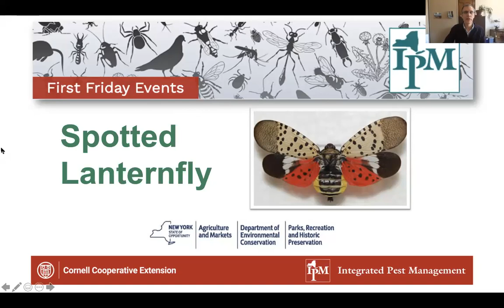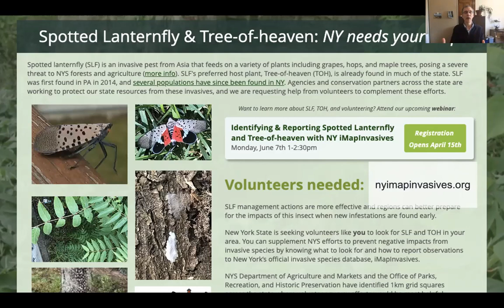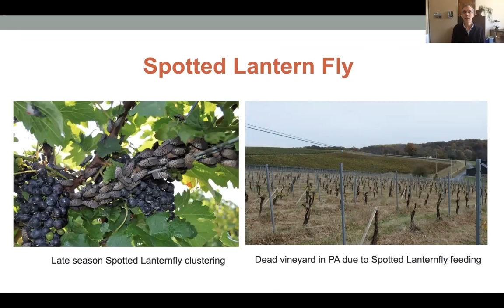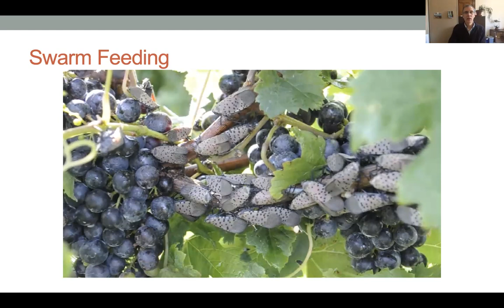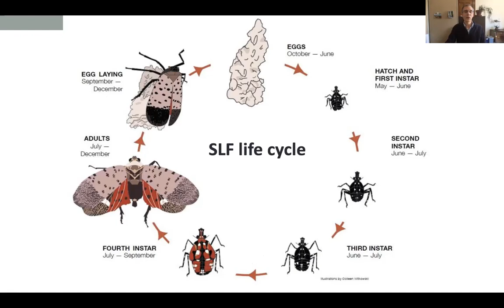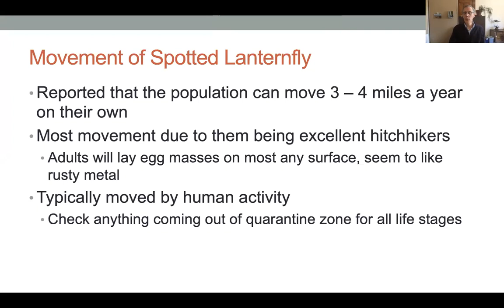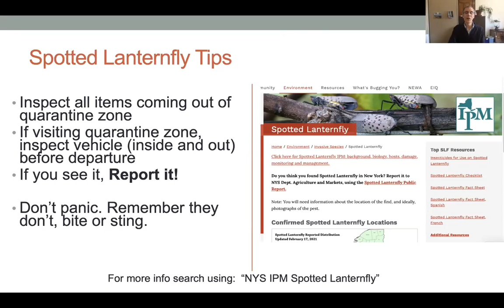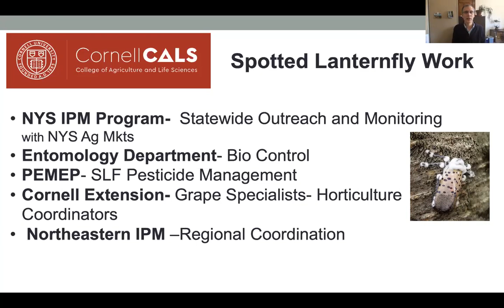Introduction | Spotted Lanternfly 3/5/2021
An introduction to a relatively new invasive pest in New York State - spotted lanternfly. NYSIPM's Brian Eshenaur shares what you need to know to help stop the spread of this pest.
Here are answers to questions asked in the chat during the presentation that Brian wasn't able to answer during the meeting:

Questions from Chat:
Q: What pesticides can I use to control spotted lanternfly?
A: Information on insecticides labeled for use against spotted lanternfly in NY can be found If you live outside of NY, please contact your local Extension office for information about what is allowed in your state. Always read and follow the label of any pesticide. The label is the law.

Q: Does the instar of the spotted lanternfly look like the black willow aphid?
A: Yes they do.  That’s a good point.  But you’ll find the spotted lanternfly instars are more active/mobile than aphids.

Q: Will SLF harm sugar maple or sap production?
A: Although they can feed on sugar maples it’s not their favorite of the maples so they don’t stay there too long. You are more likely to see them feed more consistently on red maple or silver maples.  In rare situations there has been a small amount of branch dieback that’s been associated with their feeding on red maple.   It appears that spotted lanternfly will not negatively impact sugar maple trees or syrup production.

Q: Will there be efforts to eradicate Alianthus [tree of heaven] to contribute to control new infestations?
A: The plans for management are still being formulated but we anticipate that in some situations trees will be removed to attempt eradication.  Also I believe insecticides will be used on trap Ailanthus trees.

Q: After I report spotted lanternfly what steps do I take to eradicate it?
A: In NY, NYS Ag & Mkts will assist with eradication plans after the report is submitted.  In some locations such as Staten Island where it is widespread, it’s too late for eradication so management plans will be put into place.

Q: Do they feed only as a adults?
A: All life stages (except the egg) feed on plant juices.

Q: I grow grapes organically. What is the best way to keep these under control organically?

Q: Does the honeydew attract sooty mold?
A: Yes, honeydew excreted from sap-feeding insects can lead to the growth of sooty mold. In addition, the honeydew can attract stinging insects such as bees and wasps, and flies that will forage on the sweet liquid.

Q: Last year I had massive infestation of gypsy moths   scraped eggs out of trees and drowned  was on ladders killed a ton. Do same here?